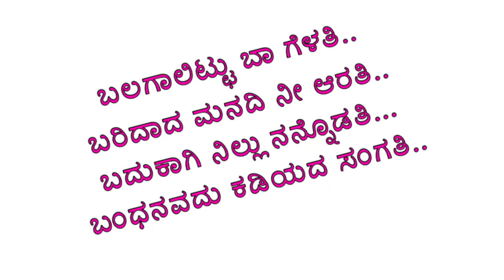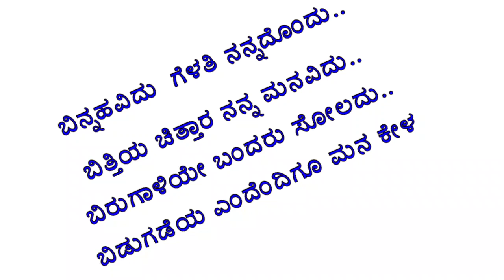ಪ್ರೀತಿಯ ಚಿಲುಮೆ ಕನ್ನಡ ಕವನ | Kannada Kavana Kavitha D C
kavanagalu
kavana
Kannada kavana
Kannada kavanagalu